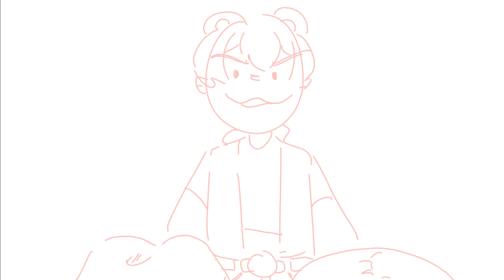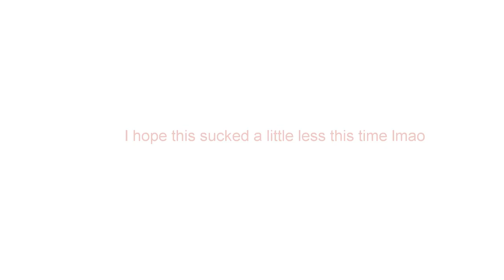anime campanime [anime campaign animatic]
A long time ago I made this animatic for jelloapocalypse's anime campaign which got TOO MANY VIEWS. IT WAS SO BAD AND SO LAZY AND IM ANGR Y. anyway, turns out, i just cant finish,,, anything! And thats why I'm lazy!! So I was still lazy here and I bet 100% that I will grow to hate my art in this one too, but such is growth u w u